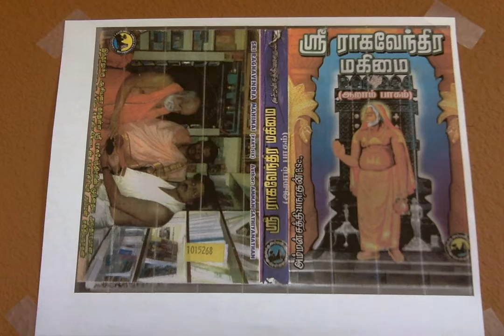Sri Raghavendra Mahimai 6 ஞான வ்ருக்ஷமாய் ஒளிரும் மஹான்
ஞான வ்ருக்ஷமாய் ஒளிரும் மஹான்